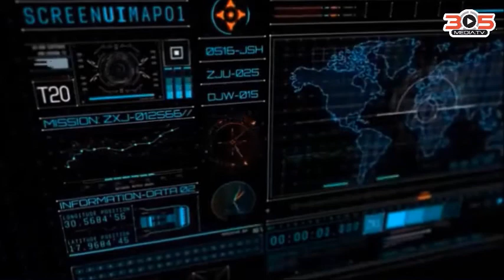CARLOS SANCHEZ BERZAIN GERENCIA PARA TODOS MANAGEMENTFOREVERYONE PROFESSOR RAFAEL NIEVES CONSULTANT